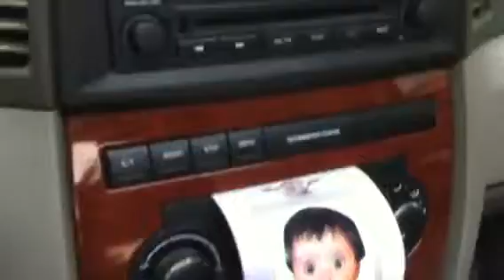Mousad Zanta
Chilling in Yemen